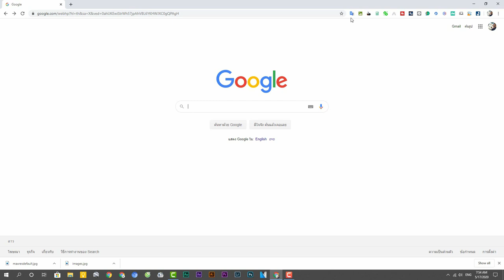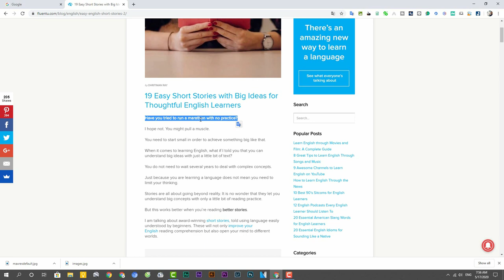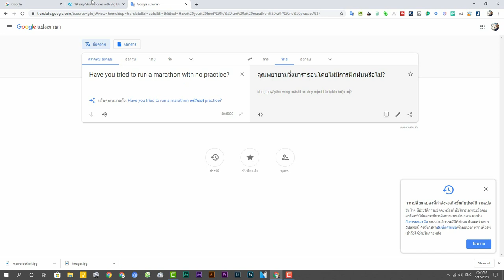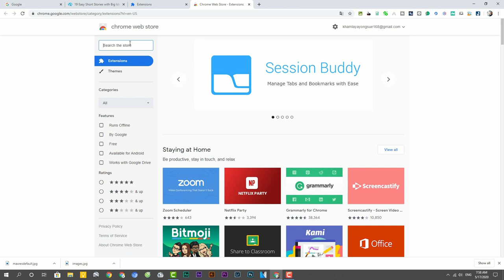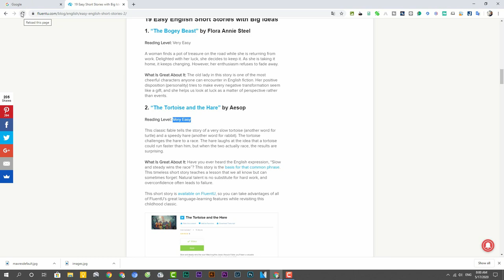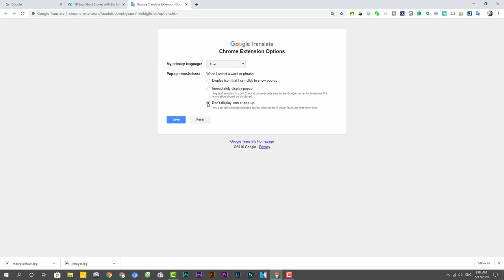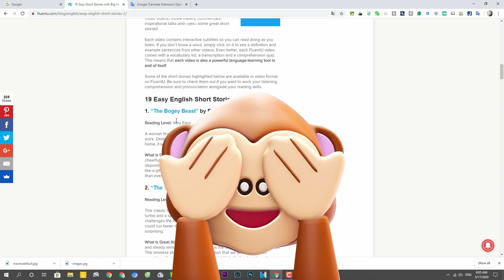🌐ທ່ອງເວັບໄຊຮູ້ທຸກພາສາພຽງມີສີ່ງນີ້😎 [ Google translate extension]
ຂໍຝາກຊ່ອງນີ້ແດ່ເດີ້ບັນດາທ່ານຜູ້ຊົມ
ຖ້າເຫັນວ່າມີປະໂຫຍດການກົດSub ກົດLike ກົດ Share ຄົງບໍ່ແມ່ນເລື້ອງຍາກເກີນໄປສຳລັບທ່ານ.
(ແຕ່ຖ້າບໍ່ເປັນປະໂຫຍດກັບຕົວທ່ານ ຂໍຈົງຢ່າກົດSubscribe ເລີຍ ເພາະຈະມີຄີບແຈ້ງເຕື່ອນລົບກວນທ່ານທຸກໆຄັ້ງທີ່ເຮົາມີຄີປໃໝ່ໆ.
 ຂໍຂອບໃຈ ທຸກກຳລັງໃຈທີ່ຊ່ວຍໃຫ້ເຮົາເຮັດຄີປອອກມາ.